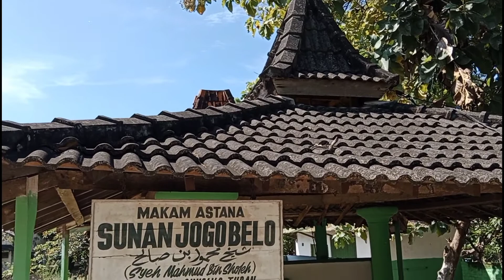JEJAK SEJARAH MAKAM PENGHULU PERTAMA DI TUBAN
Assalammu'alaikum, kali ini saya berziarah makam di makam mbah joko belo, beliau adalah penghulu pertama di kota tuban.